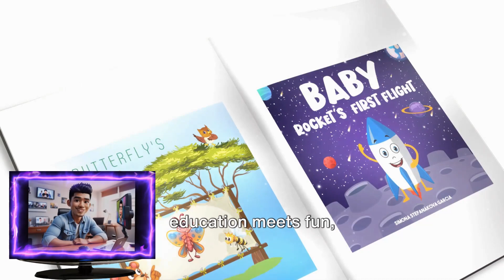Best Books to Read For Kids in 2024: Read Aloud Book for Kids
Looking for the best children's books to unlock your child's imagination? Look no further! In this video, we'll share our top picks for read-aloud books with awesome illustrations that are perfect for children of any age. From picture books to chapter books, these stories will take your child on a magical journey and foster a love for reading. Let's dive in and discover some new favourites!